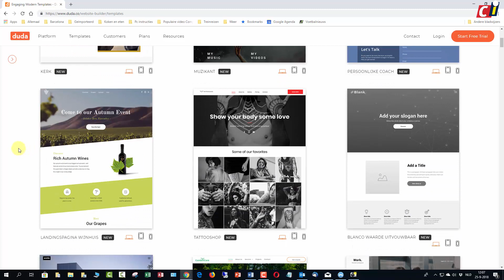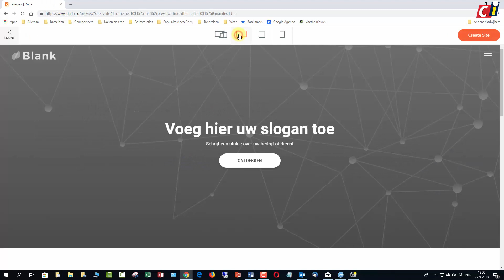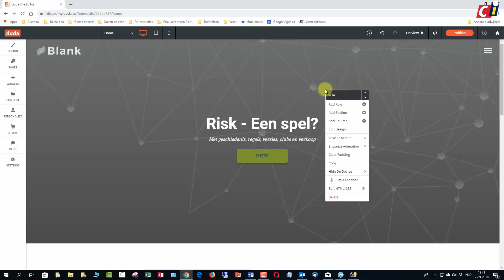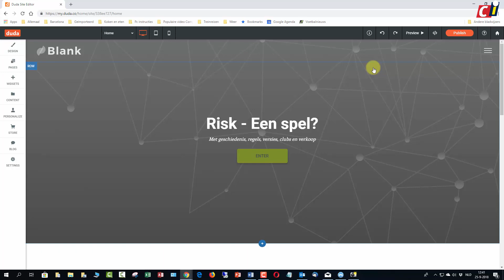Duda: website opzetten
Er zijn heden ten dage veel mensen die over een eigen website beschikken. Heb je er nog geen, maar heb je daar wel behoefte aan, dan zijn er veel programma’s waarmee je zelf een website in elkaar kunt zetten. Neem Duda, voornamelijk geschikt voor kleine bedrijven en zzp’ers. Het online programma is niet gratis, maar je kunt het wel 30 dagen uitproberen. Hoe je met Duda kunt werken, zie je in drie how to’s.